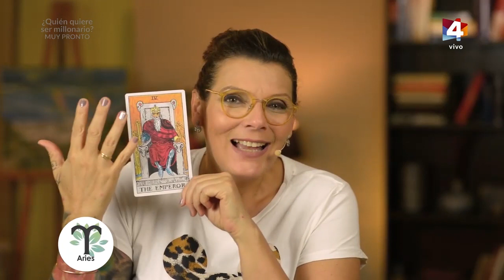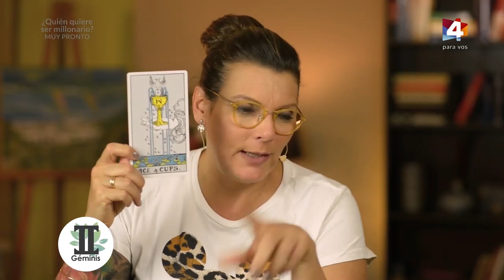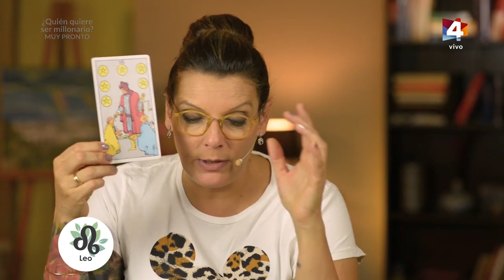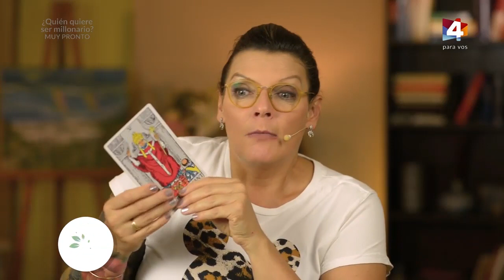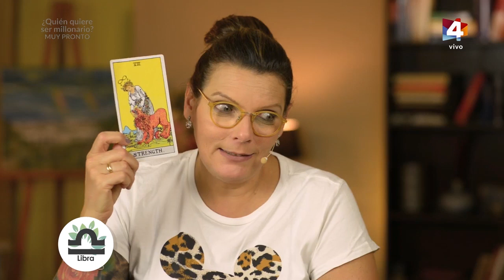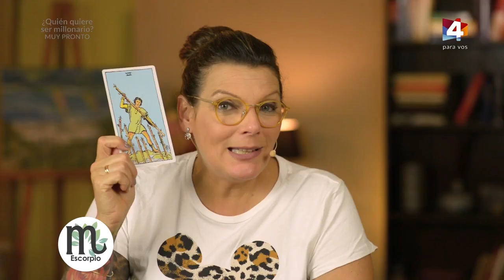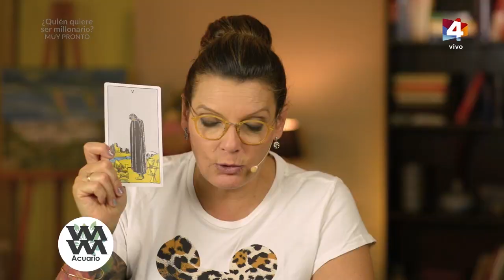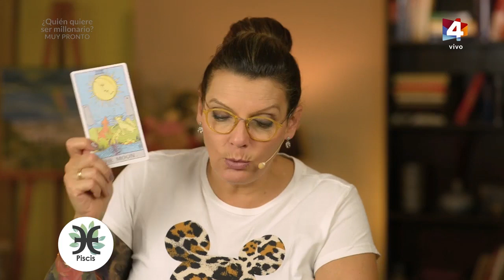Buen día Uruguay - Horóscopo 4 de abril